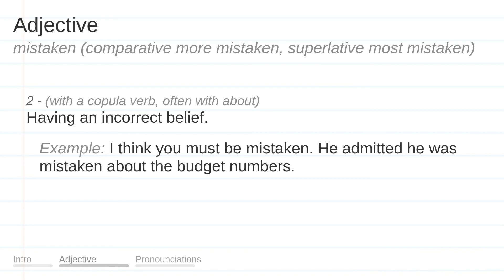MISTAKEN meaning, definition & pronunciation | What is MISTAKEN? | How to say MISTAKEN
What is MISTAKEN?
What does MISTAKEN mean?
How do you say MISTAKEN?
How to pronounce MISTAKEN?

MISTAKEN meaning - MISTAKEN pronunciation - MISTAKEN definition - MISTAKEN explanation